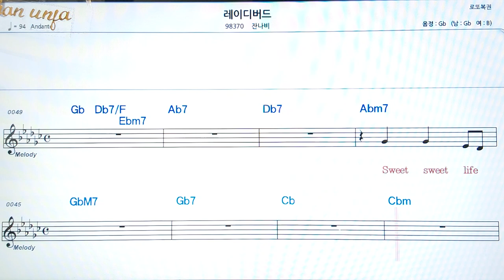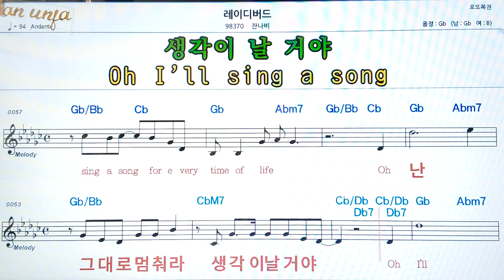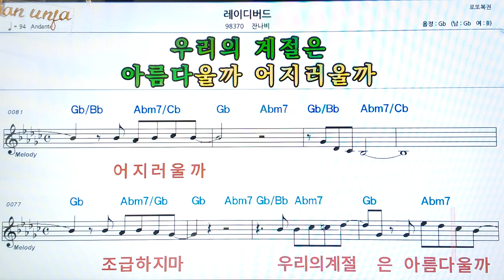레이디 버드/잔나비👍악보, 코드,가사,Karaoke*가라오케 반주